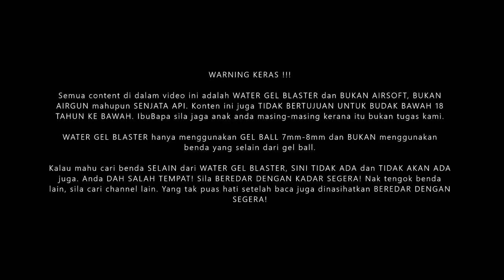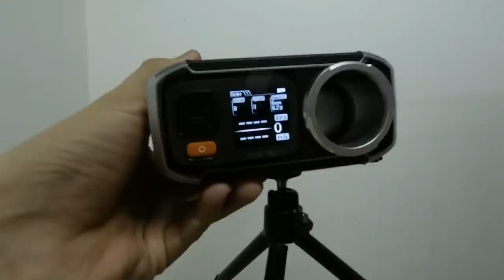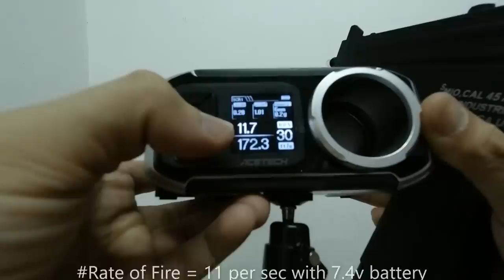EP209 - MAC 10 GEL BLASTER (Unboxing, Review and FPS Testing) - Blasters Mania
New brand with new model, the MAC 10. A solid unit with full nylon build up. Light weight but pack with some decent amount of fps too. Another good practical blaster with collection value. Must buy~